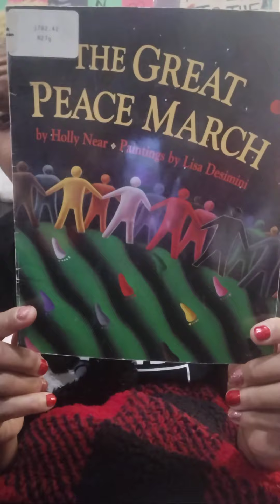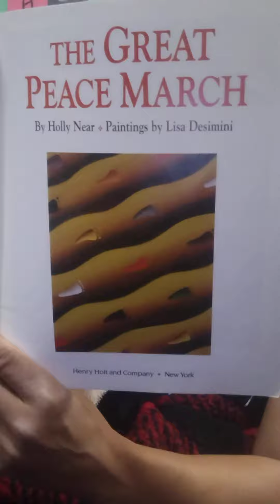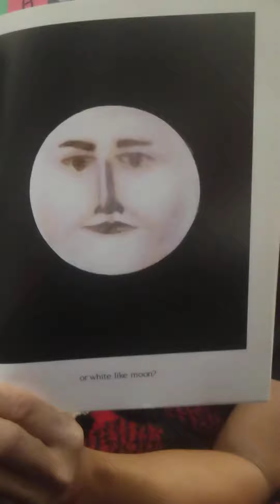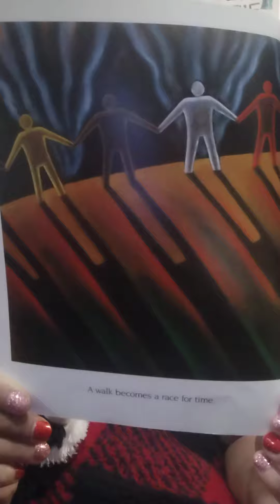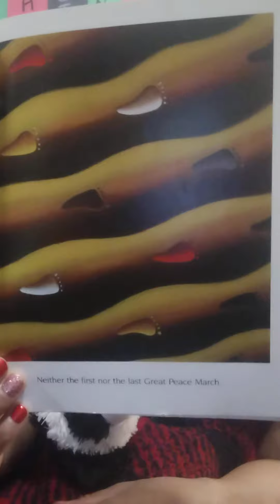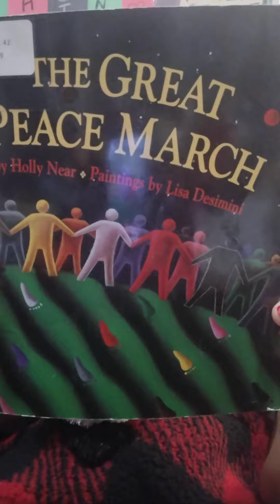Candy's Cozy Couch PT 425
peace is a beautiful thing.  Listen to this story and enjoy the awesome pictures.